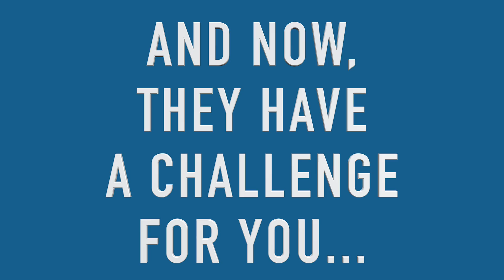Announcing our Vocations Challenge Hour!!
Last year Fr. Sibley watched Fr. Pellessier Shave his head in support of Vocations during iGiveCatholic. This year, it's Fr. Sibley's turn to pay up! Set your alarm for 12:00 Noon central time tomorrow for the Vocations Challenge Hour - and let's MAKEHIMPAY!